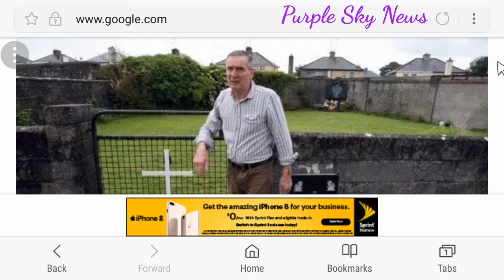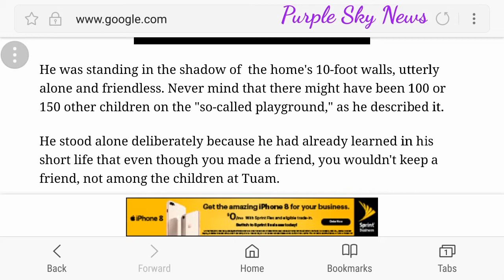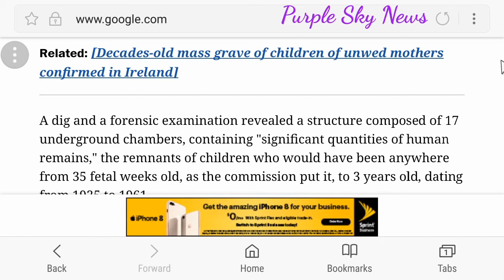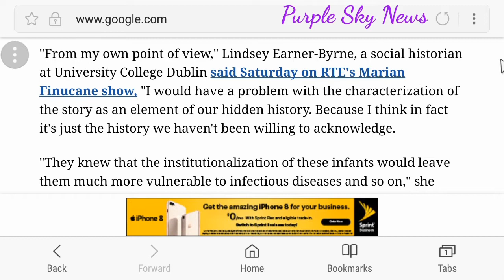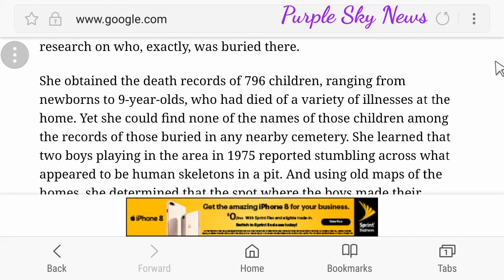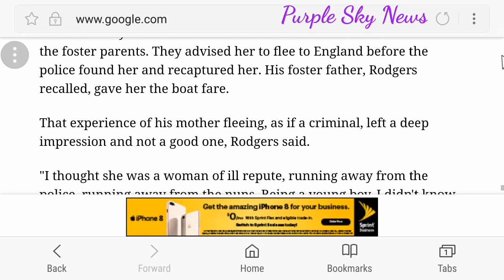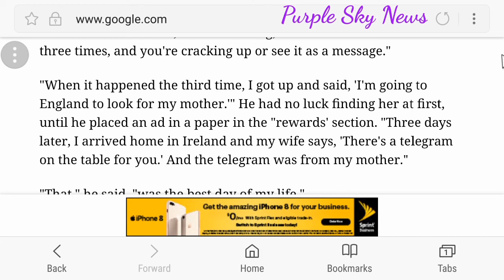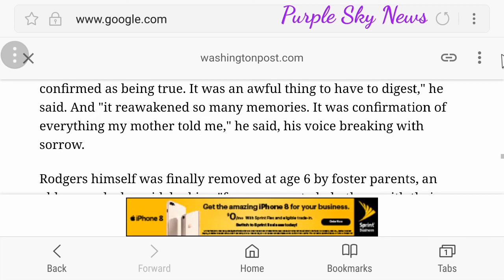'Mother and baby home’ Tuam, Ireland, HELL HOUSE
Welcome to Purple Sky News! All the news you probably missed but shouldn't have. Strap yourself in and get ready to have your mind blown. The news isn't what it used to be. Lies and minipulation run rampet. Here at Purple Sky News we bring the news that matters. Without further ado, here'stodays story: The ‘mother and baby home’ at Tuam, Ireland, where friends just ‘disappeared, one after the other’ By Fred Barbash March 13 Irish writer John Pascal Rodgers stands beside a shrine in 2014 in Tuam, County Galway, in Ireland that was erected in memory of as many as 800 children who were allegedly buried at the site of the former home for unmarried mothers run by nuns where Rodgers was born. (Paul Faith/AFP/Getty Images) Among the bitter images of his childhood at “the Home for Mothers and Babies” in Tuam, Ireland, two stand out as particularly wrenching to John Pascal Rodgers. Of the first, he has no independent recollection as he was only a year and a half old. His mother told him 48 years later about it. One day at Tuam, she explained, she found out that she was about to be separated from her son by the nuns who ran the home, perhaps forever. So she came in and “cut off a lock of my hair as a memento.” The nuns then sent her to an institution then called “the Magdalene Asylum” in Galway, he said. She was 17-years-old. “The key was turned in the door and she remained there 15 years until she got the courage to escape.” Of the second image, some four years later, he does have independent knowledge because he was older then and it was so painful. He was standing in the shadow of  the home’s 10-foot walls, utterly alone and friendless. Never mind that there might have been 100 or 150 other children on the “so-called playground,” as he described it. He stood alone deliberately because he had already learned in his short life that even though you made a friend, you wouldn’t keep a friend, not among the children at Tuam. “I’d become friends with one or two of them and they’d disappear one after the other,” Rodgers recalled in a phone interview with The Washington Post. (Courtesy John P. Rodgers) “And I cried. And a week later, I might have gotten over that, and then I’d become friendly with another little chap,” he said. “And he’d disappear. And I cried.” Eventually he stopped trying to have friends, Rodgers said. He “stopped trusting.” What became of those children who disappeared? “If he was a healthy little boy, he was probably just bought for a price and shipped off to America or Australia,” he said. “Most went to America.” And of the ones who were not healthy? “There were children who were extremely ill,” he said. “And they would disappear, too. But that was all kept from view. I wouldn’t have known about those underground vaults and passageways,” he said. “They were accessible only to the nuns.” Children’s Home, Dublin Road, Tuam, Ireland circa 1950. (Courtesy of Catherine Corless/Tuam Historical Society) The memories of the “mother and baby” home at Tuam, operated by the Sisters of Bon Secours in Ireland from 1922 to 1961, known to him just as “The Home,” all came rushing back to Rodgers, 69, on March 3. That was the day a government commission investigating what had been a theory — that as many as 796 children born of unmarried mothers who had died at the home had been left in what appeared to be a disused underground waste facility — determined that it was very likely a reality. [Decades-old mass grave of children of unwed mothers confirmed in Ireland] A dig and a forensic examination revealed a structure composed of 17 underground chambers, containing “significant quantities of human remains,” the remnants of children who would have been anywhere from 35 fetal weeks old, as the commission put it, to 3 years old, dating from 1925 to 1961.